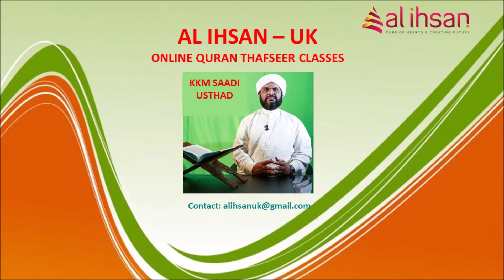Surah Maeda 34 (Qur'an class 1138)